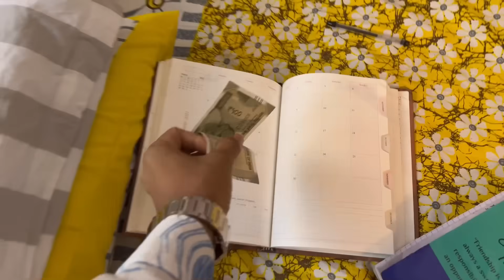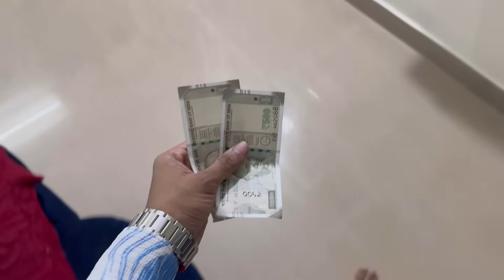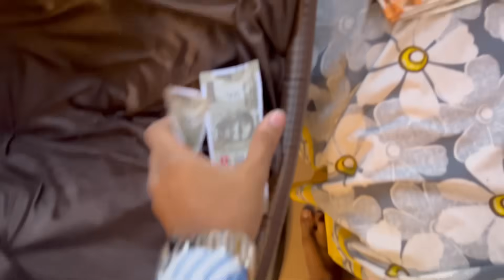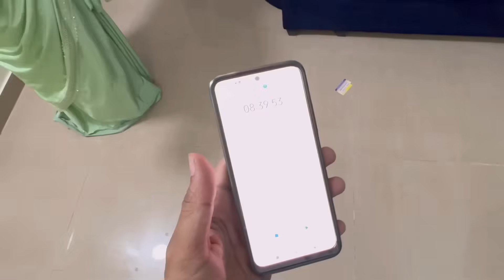Find The Hidden 500rs Notes In My Home | Samsameer_insta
Hi guys, Welcome back to my vlog! Today I am going to give a task to my parents that, I have total of  5000rs in cash of 500rs each and I am going to hide those in various place in our house. I will give time for them to find and who ever finds the maximum will be the winner and they can keep that money for themselves.

Let's see who will find the most and where all I can able to hide the money.